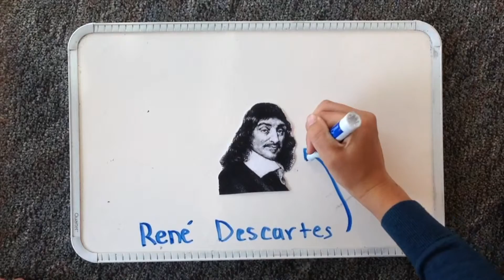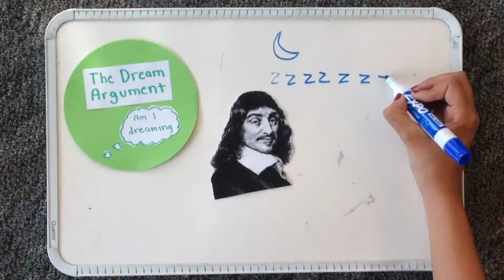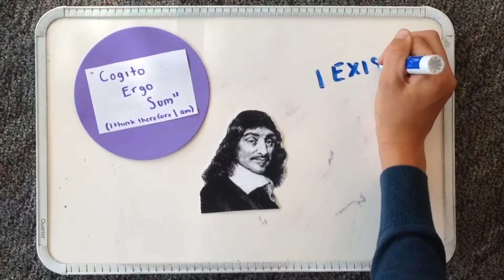The Philosophy of Rene Descartes